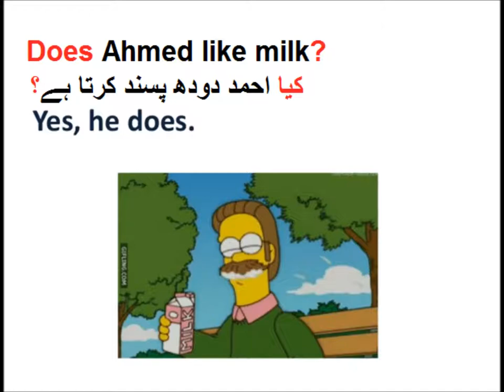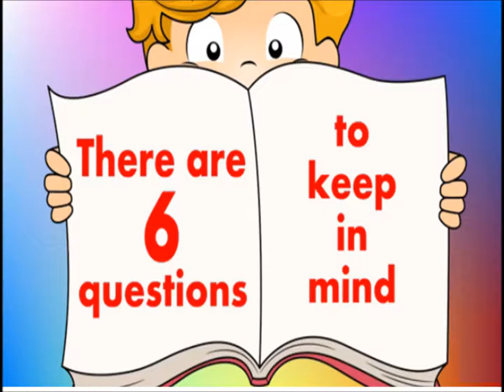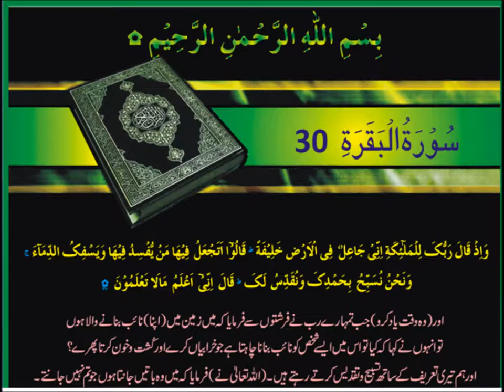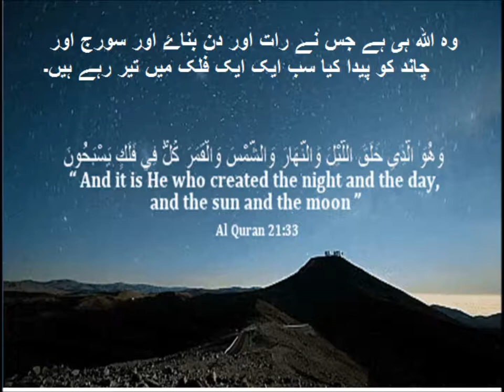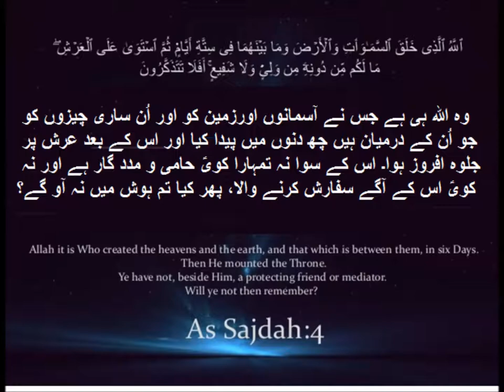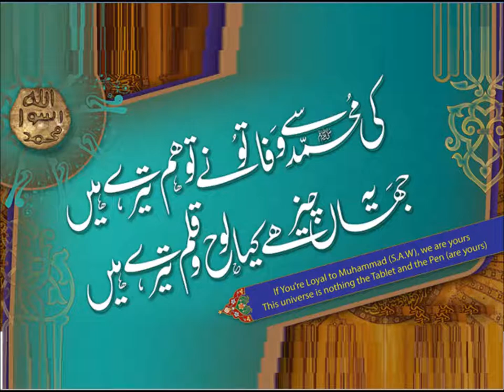Interrogative sentences/English grammar/English in Urdu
Class 3 English L 38, English Grammar in Urdu, Interrogative sentences in Urdu
learn question sentences for grade 3 kids in urdu